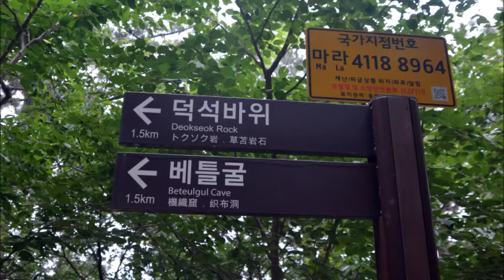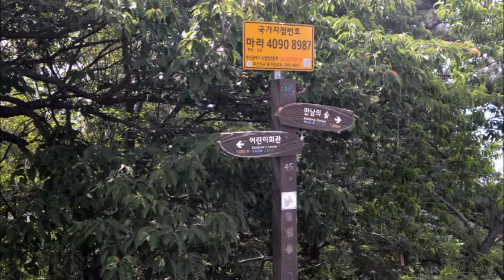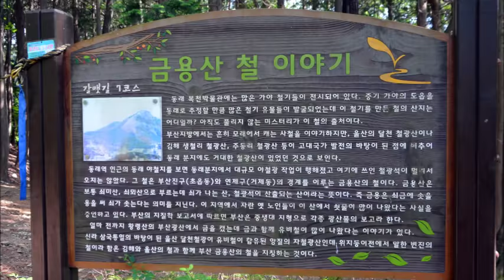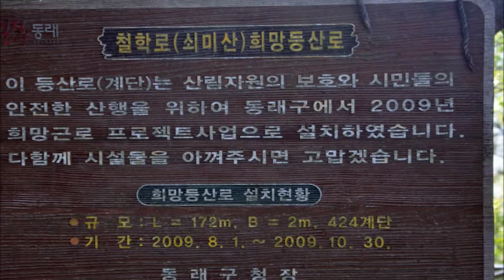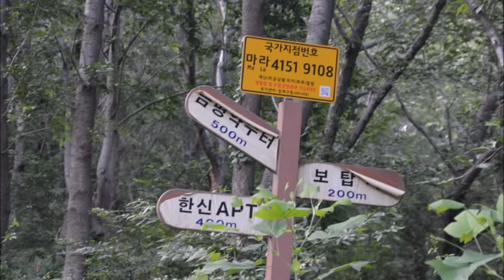쇠미산 둘레길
부산여행!! Busan Trip, 釜山 旅行

바다로 유명한 부산의 곳곳을 걸어서 여행해보자.
알려지지 않은 곳을..
숨겨진 곳을 찾아서 걸어서 다녀보자

이번 VLog에서 소개하는 여행지는..
부산 어린이 대공원 옆에 있는 쇠미산의 둘레길이다

그리 높지는 않지만
멋진 View를 볼수 있는 도심지내 낮은 산이다.
쇠미산은 백양산과 금정산 사이에 위치하고 있으며
두 산을 연결하기도 하면서
둘레길도 조성되어 있다.
부산여행 Busan_trip# 釜山旅行